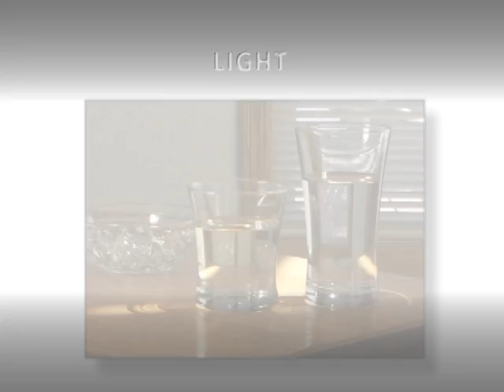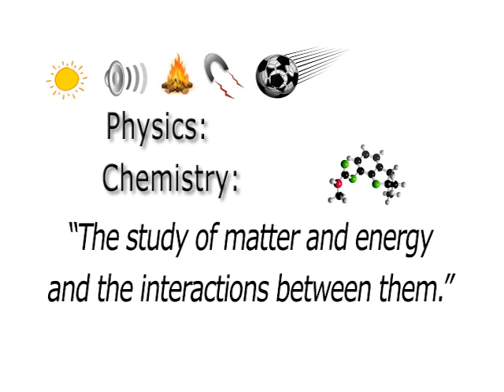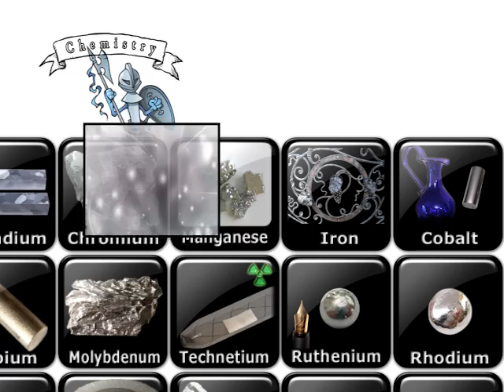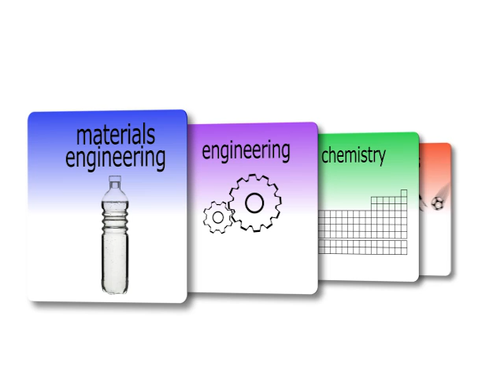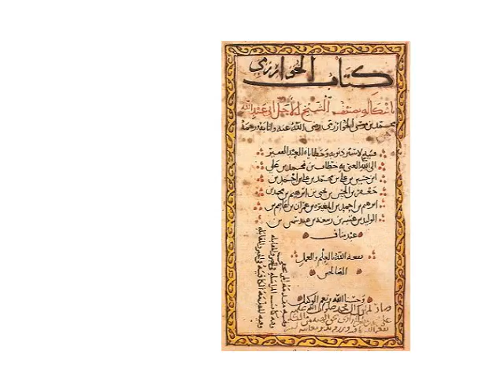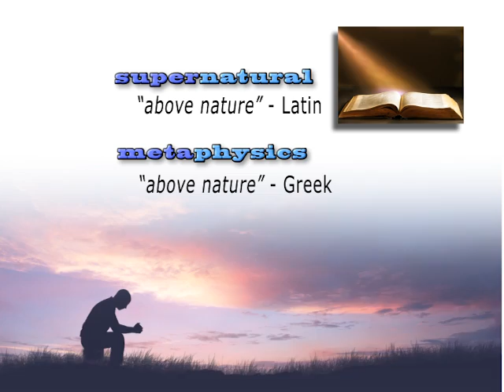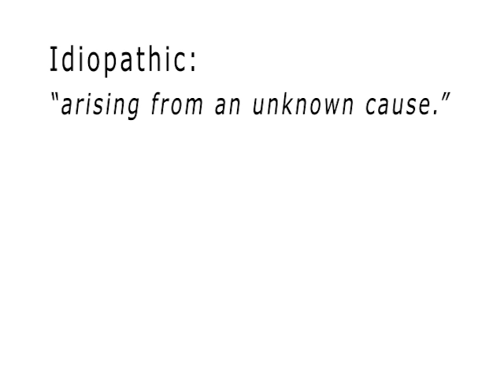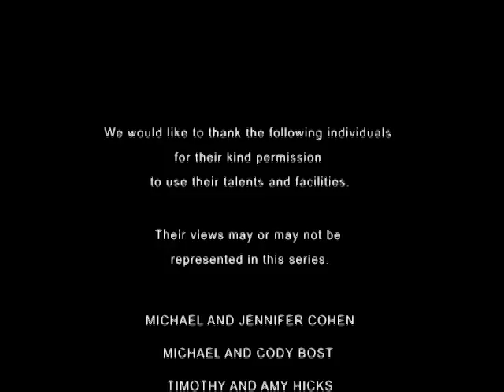Physics 101 Introduction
Explore the fascinating science of physics and study the principles and laws that drive the natural world. With over eleven hours of information packed into four DVDs, this series presents everyone with a rich opportunity to study the clockwork of God’s universe. Included on Disc D is a printable (PDF) guidebook with quizzes covering the material presented in each segment and a one-year highschool course booklet.